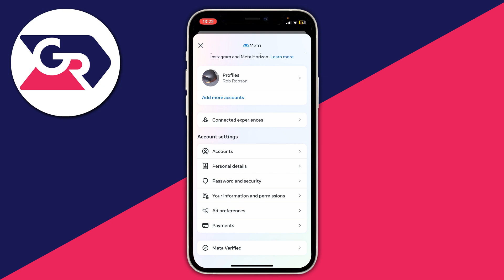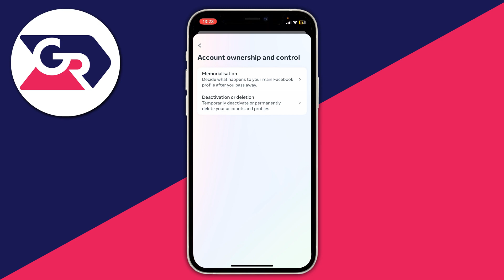How To Deactivate Facebook Account (2024) - Full Guide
I show you a new way on how to deactivate facebook account in this video. This still works in 2024.

GuideRealm